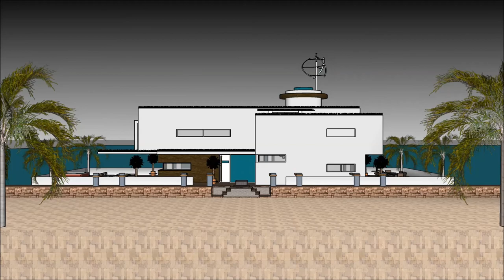flytande hus Karlstad lyxhus dubai arkitektur hus 100 p arkitektur framtid byggnader i världen bo på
The floating house villa houseboatzania launching an innovative high-end luxury yacht floating house villa mansion home design potentially as a display of exhibition of the flytande hus Karlstad lyxhus dubai arkitektur hus 100 p arkitektur framtid byggnader i världen bo på.

The collection of the Floating house villa houseboatzania concept of flytande hus Karlstad lyxhus dubai arkitektur hus 100 p arkitektur framtid byggnader i världen bo på consists of high luxury and architectural art pieces in minimalism combined with living on the waterfront of the harbour.

The floating house villa mansion yacht design has the basis to sustain living with high standards and contemporary structural design flytande hus Karlstad lyxhus dubai arkitektur hus 100 p arkitektur framtid byggnader i världen bo på with numerous of prospects for excessive living and celebrating the desire of life worldwide: